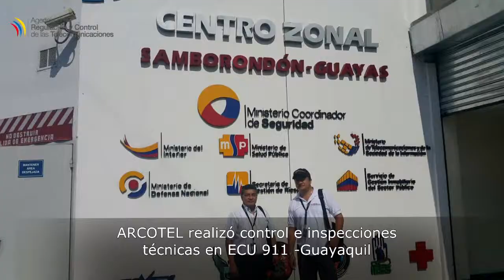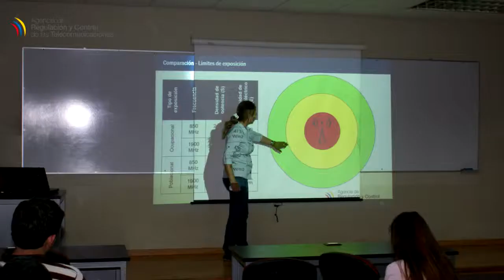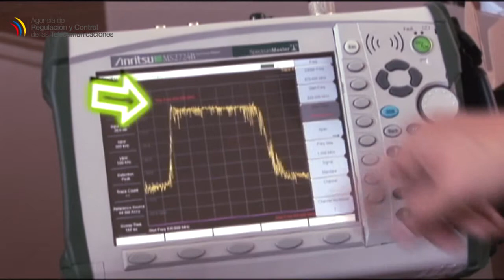ARCOTEL Informa Programa10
Resumen de la semana del 13 al 17 de julio 2015 de las actividades que cumplió la ARCOTEL